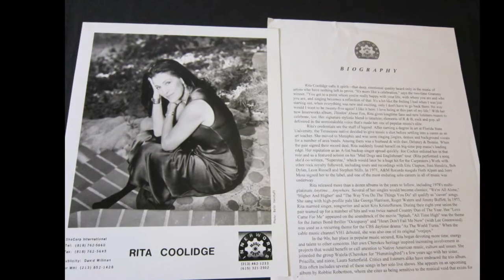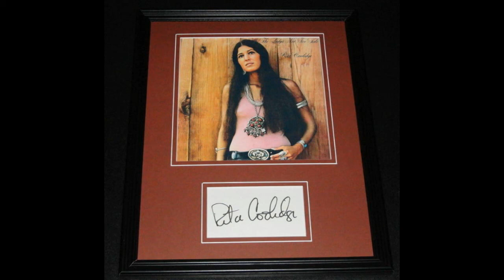WE'RE ALL ALONE--SUNG BY RITA COOLIDGE(ENHANCED VERSION)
accidentally deleted about 30 music videos so I'm trying to reload them. Not sure how that happened so be careful when you delete any videos. Just fortunate I have all these videos saved on backup!